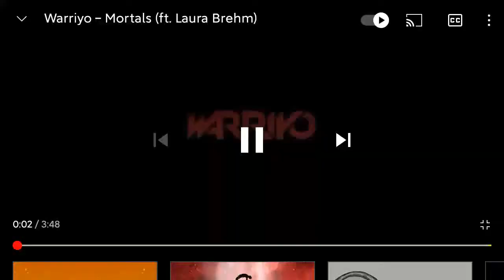GTX GAMER | BACKGROUND SONG | ENJOY THE SONG